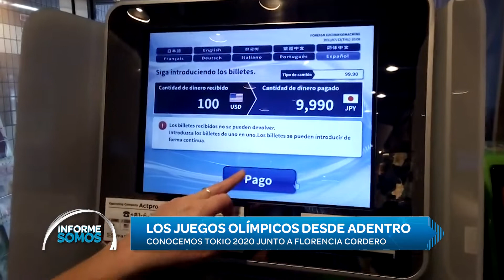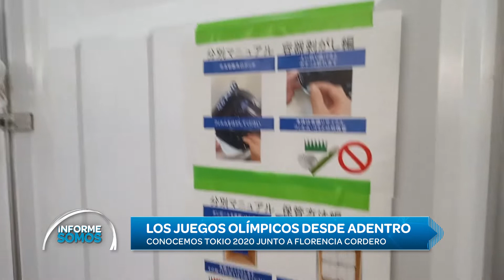Florencia Cordero en Japón muestra Tokio 2020 desde adentro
Entrevista de Natalia Fernández con la periodista Florencia Cordero desde Tokio durante los Juegos Olímpicos en Somos Mar del Plata